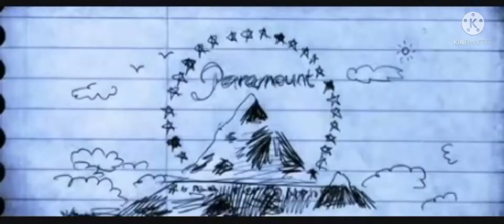Paramount Pictures/MTV Films (2005) Logo Combo Remake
Capped from "Coach Carter" (2005)

Samuel L. Jackson isn't just a Nick Fury actor in the MCU, he starred in other movies as well like this one and pulp fiction

Last upload for today until I hopefully go and see the fireworks at the playground near me tonight (that's if it doesn't rain)

R.I.P. DMX - 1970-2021 😔. WHAT HAS THE WORLD COME TO THAT LEGENDS ARE DYING 😭😭